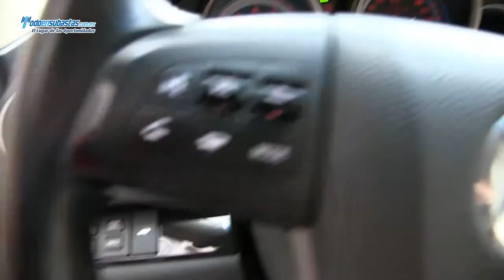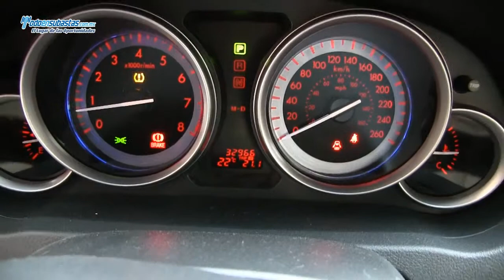Mazda / 6 Touring V6 A/A B/A CD Piel Q/C / 2012